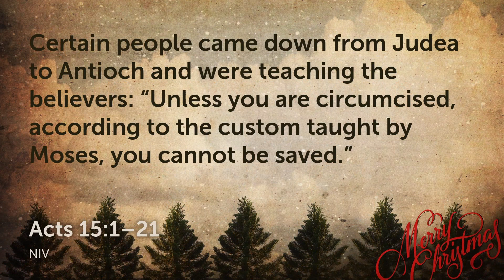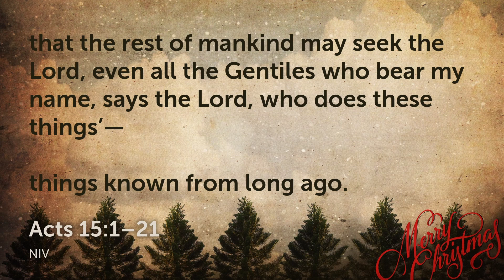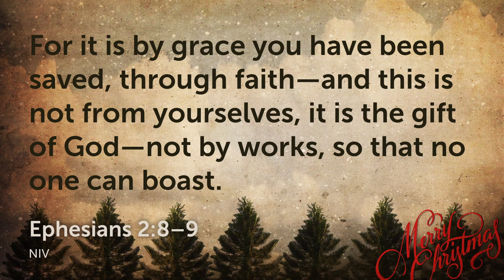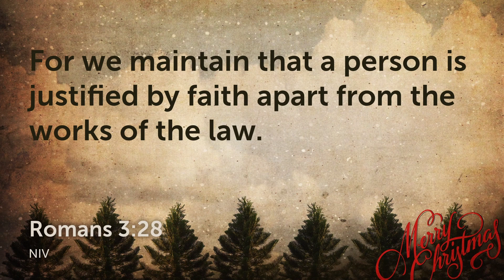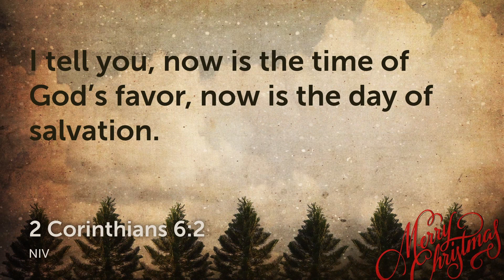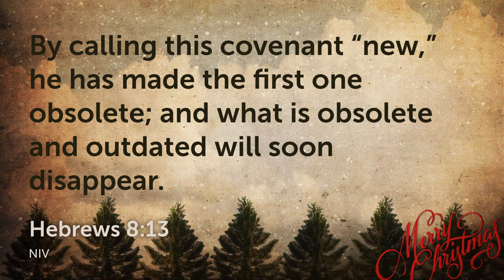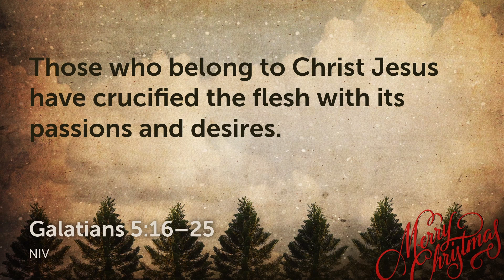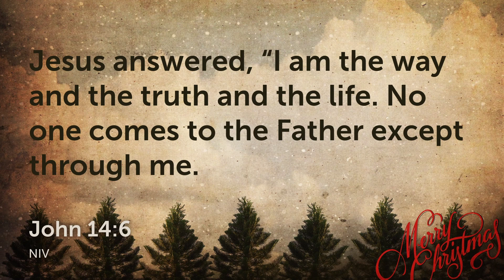December 12, 2021 - Sermon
In Christ Alone (Acts 15:1-21)